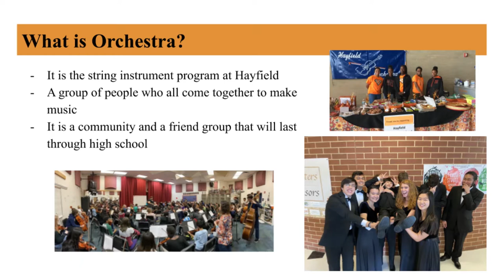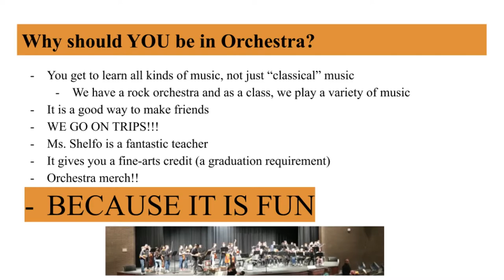Get to know the Hayfield Orchestras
Learn from Hayfield Orchestra students why they LOVE being a part of our program and you should join us!